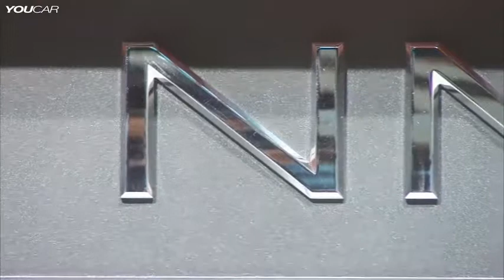► Volkswagen New Midsize Coupé concept